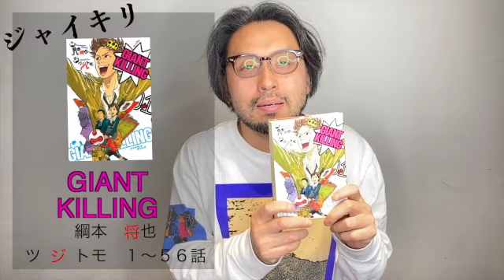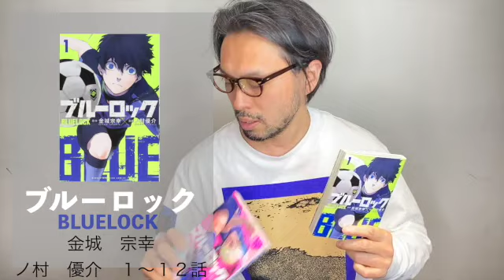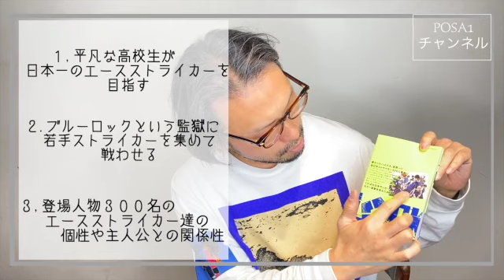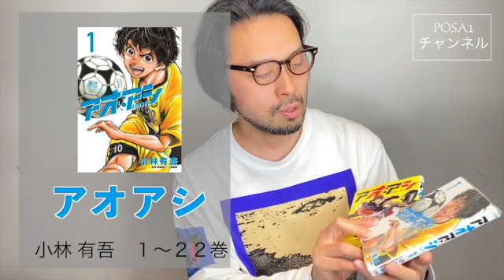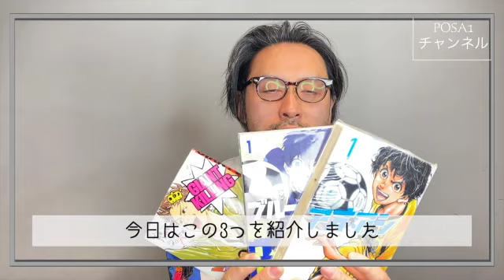【DECO】サッカー漫画Best３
DECOでは、少年漫画から少女漫画まで
幅広い漫画を撮り揃いております！！

お店にある漫画の中でもジャンル分けし
ベスト３を発表していこうと思ってます。

今回は　”サッカー編” です！！

あまりスポーツ系を観ない方や女性でも
ためになったり、興味が湧く漫画をご紹介します！！

興味があったり、少しでも興味があれば
DECOでも読んでみてくださいね！！

【DECO】
■HP
decoホームページ　↓
■更新日
毎週金曜日　土曜日　水曜日　19:00~UPしていきます！！
■店舗情報
→渋谷、表参道に２店舗展開してます
　こだわりぬいたアンティークと
　リラックスできる空間作りを大事にしてます。

一方でKurt by DECO
　シックで大人ぽい店内に
　表参道のマイセン通り沿いにお店があり
　最先端のhairを提案します。